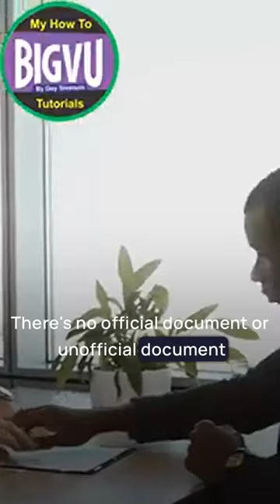BigVU Humors | 4 Reasons Why Joe Biden Might Not Want You to Use BigVU